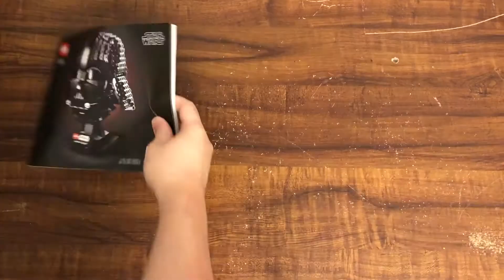LEGO Star Wars 75304 Darth Vader Helmet Time-lapse Speed Build